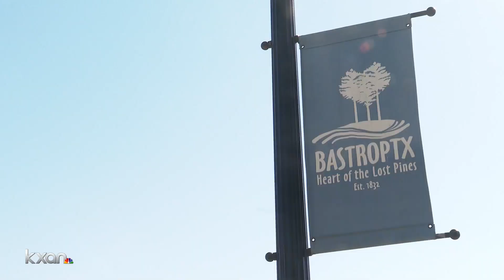Bastrop County limits gatherings to 50 people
All school districts in Bastrop County are closing for two weeks following spring break, and schools are working on plans to provide meals and instructional content.